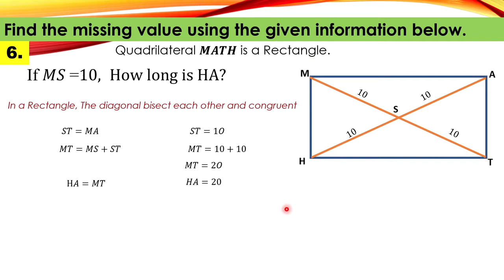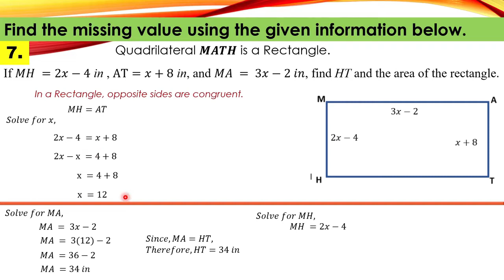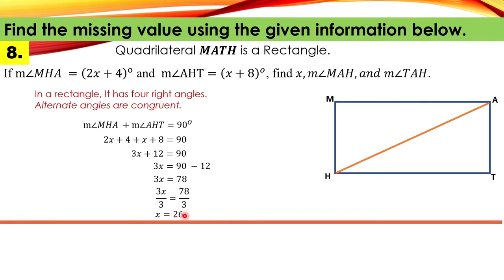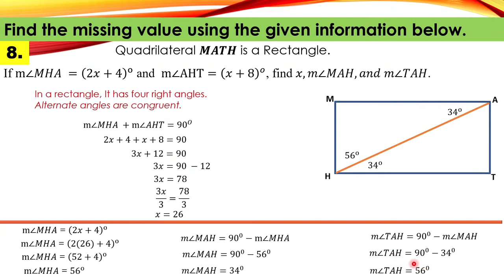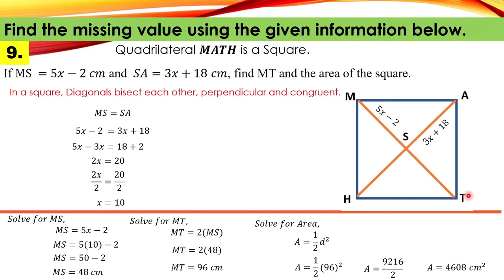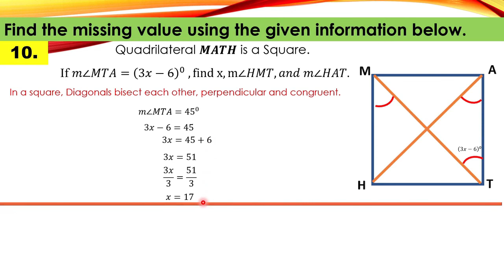Application of Properties of Special Parallelogram part B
Find the missing value using Properties/Theorem of special parallelogram
If 𝑀𝐻 = 2𝑥−10 and 𝐴𝑇 = 𝑥+8 , what is measurement of x, 𝑀𝐻 and 𝐴𝑇?